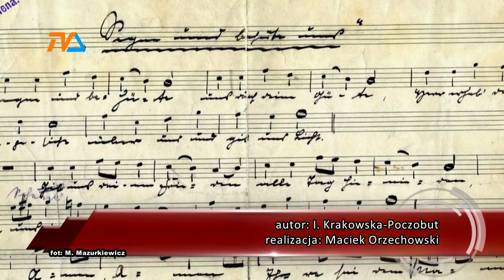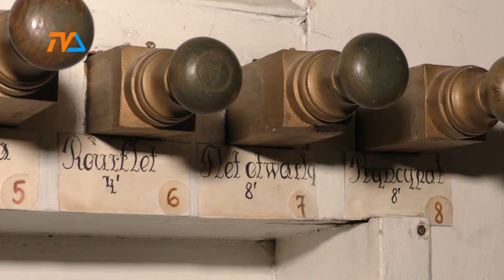Festiwal Bachowski |TVSUWAŁKI